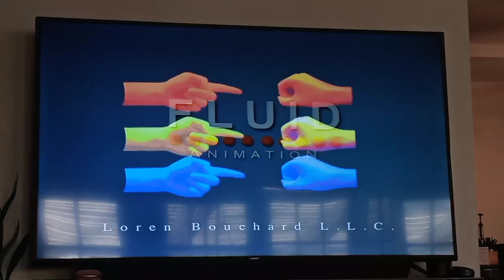Fluid Animation / Loren Bouchard LLC / Williams Street / Cartoon Network "Skull" (2007/2022)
Can we all just take a minute to admire that audio variant?

From the Lucy, the Daughter of the Devil Episode "Temptasia". DVR recording from October 7, 2022, 3:00am.